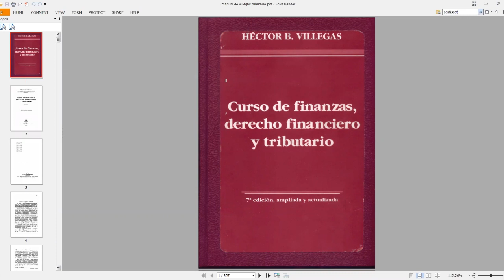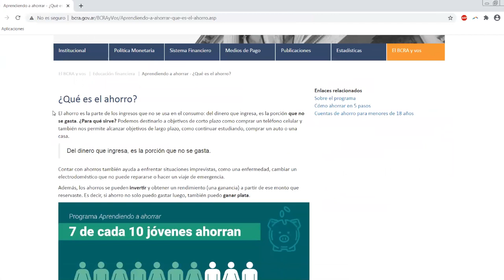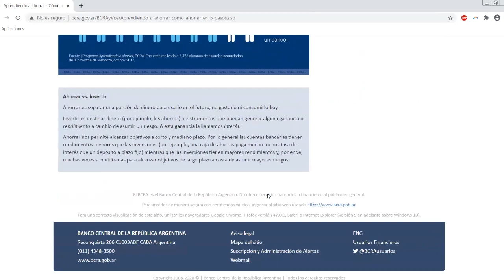Se puede comprar dólares en Argentina? 💵 Abogado analiza el cepo al dólar y las restricciones